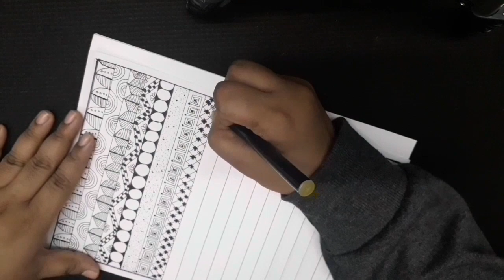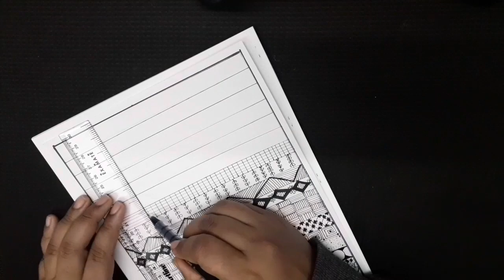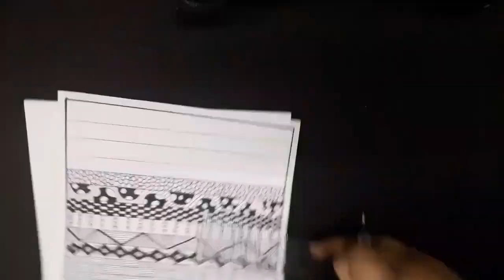Easy Doodle ideas for beginners